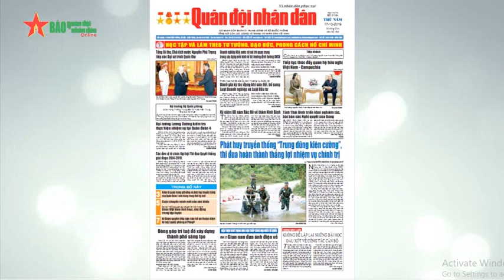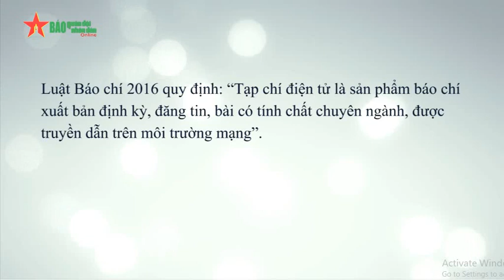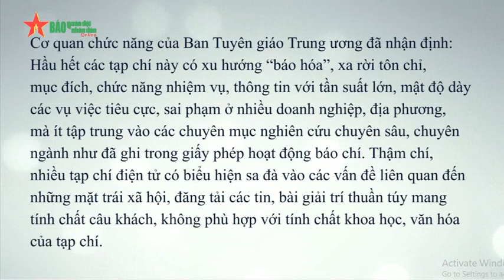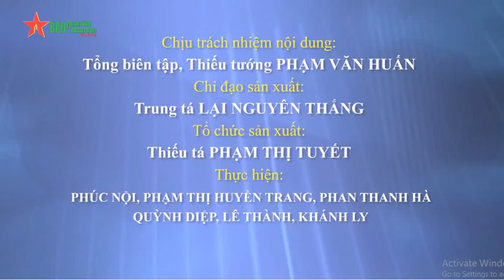Cảnh báo báo chí xa rời tôn chỉ: nguy cơ xói mòn vai trò với xã hội!